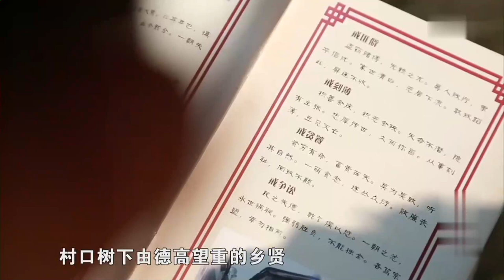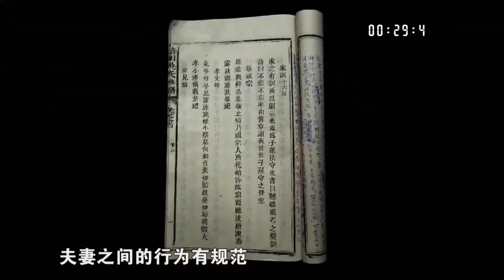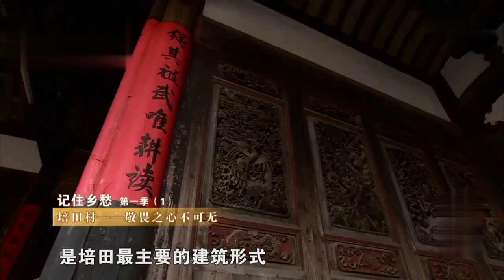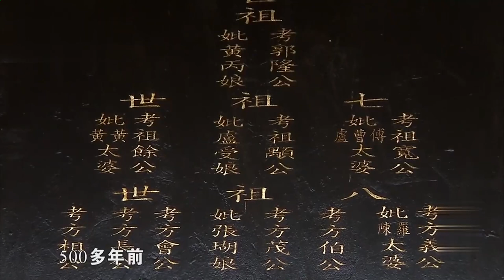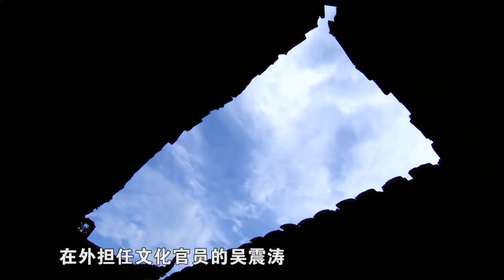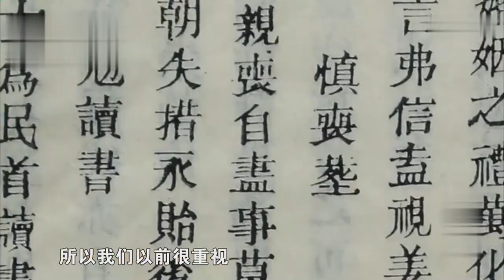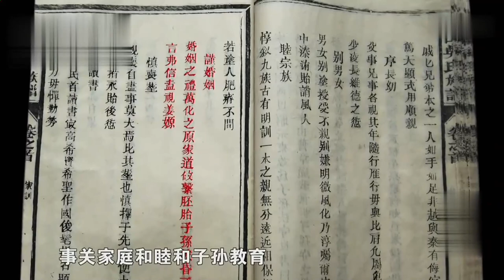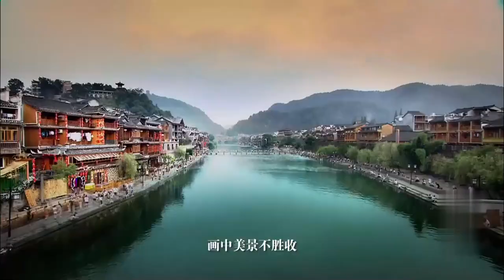800年的古村！为了躲避战争人们在这里过着与外界隔绝的生活！【光阴】